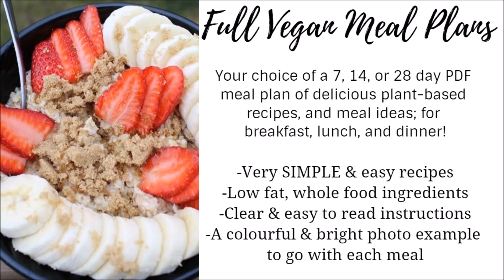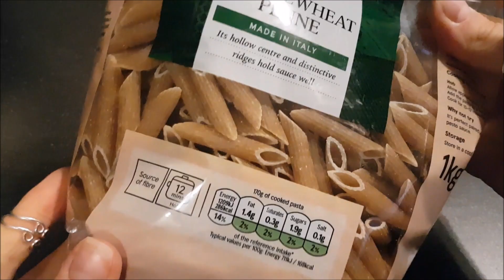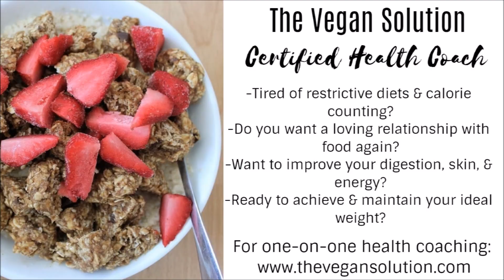WHAT I ATE TODAY // TASTY AF & EASY